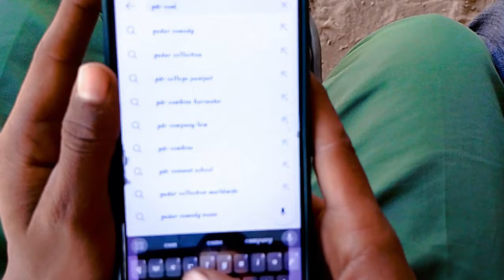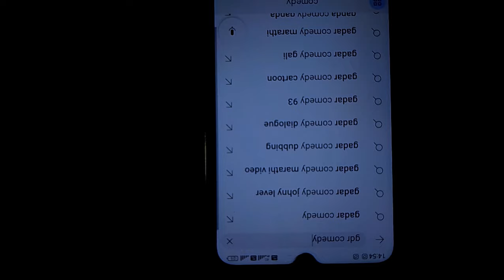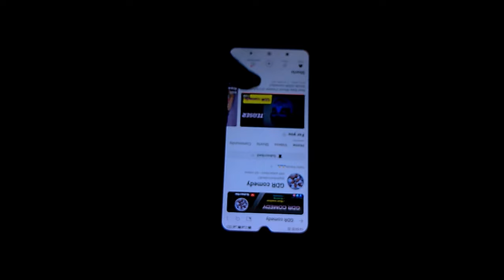CHALBAZ SARPANCH||GDR COMEDY|| GDR comedy new video||funny video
Your queries-
gdr comedy
gdr short video
gdr team short video
gdr prince
gdr movie
gdr song
funny video
new funny video
gdr new video
new video
trending video
funny youtube video
chalbaz sarpanch
sarpanch video
sarpanch funny video
gao ka sarpanch
nitinmridul
animal
insta trending video
r2h ki jesi comedy video
round2hell ki tarah comedy video
comedy video
new comedy video
round2world ki tarah funny video
phone se funny  video
phone se comedy video
youtube ki funny video
bachoo ki video
kasimpur video
gdr ki nayi video
gdr comedy ki nayi video
kasimpur ke ladko ki video
kasimpur comedy
new year video
kasimpur new video
kasganj video
kasganj
kasganj new video
kasganj funny video
kasimpur funny video
kasimpur ladko ki video
gdr team video
gdr team funny video